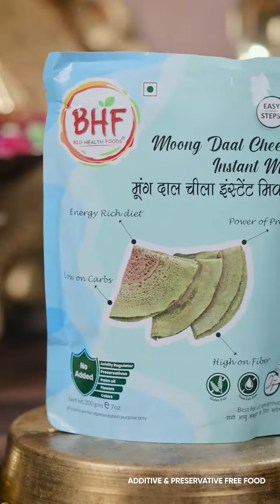Mexican Cheela - BHF